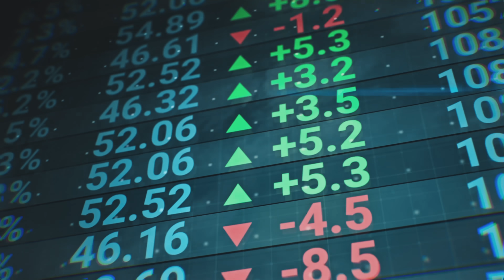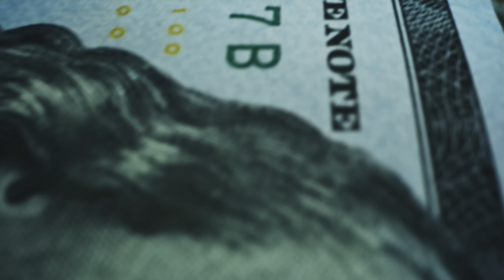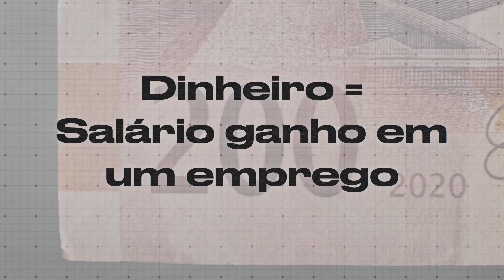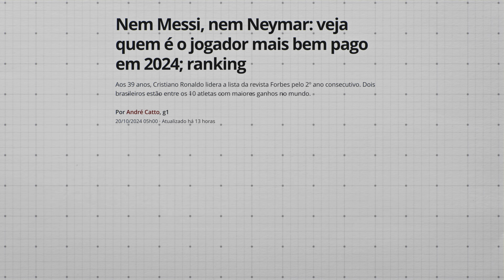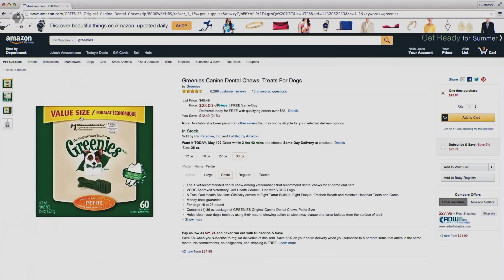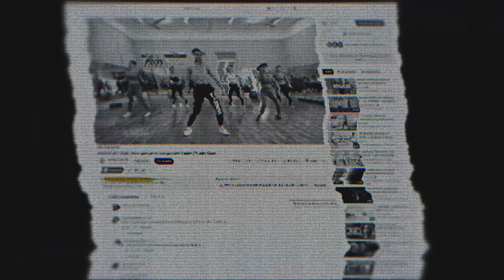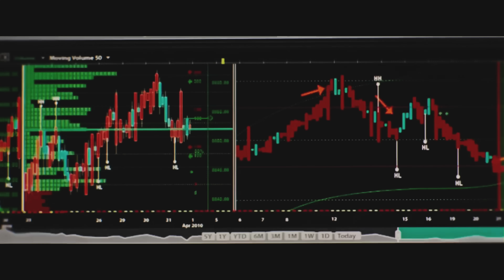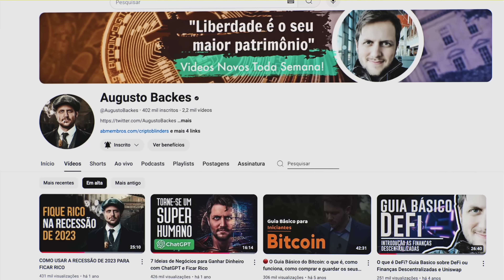A HISTÓRIA NÃO CONTADA SOBRE O DINHEIRO: Como Construir RIQUEZA a partir DO NADA!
Existe uma equação sobre dinheiro que poucos conhecem, mas que pode mudar completamente sua vida financeira. Não é algo que você aprende na escola, e mesmo muitos especialistas financeiros não falam sobre isso.
Neste vídeo vamos ver exatamente qual é esta equação!

ENTENDENDO O DINHEIRO
Nossa visão sobre riqueza é frequentemente distorcida por influências externas. Você já percebeu como filmes e programas de TV costumam retratar pessoas ricas de forma negativa? Essas influências, junto com nossas experiências pessoais, moldam nossa mentalidade sobre dinheiro - às vezes nos limitando sem percebermos.

A VERDADE SOBRE RIQUEZA
No mundo atual, seu ganho está diretamente ligado ao valor que você gera. É simples: quanto mais valor você cria, mais você recebe em troca.
Pense nisso: por que alguns profissionais ganham mais que outros? A resposta está no valor percebido de suas habilidades e na dificuldade de substituição.
Mas existe um problema quando falamos de emprego tradicional: você sempre estará limitado pelo tempo. São apenas 24 horas no dia, não importa o quanto você ganhe por hora.

A FÓRMULA DO SUCESSO
Aqui está a revelação: a verdadeira riqueza não vem de perseguir dinheiro, mas de resolver problemas.
É uma equação simples:

Problemas pequenos = retornos pequenos
Problemas grandes = retornos grandes

Se você quer aumentar sua riqueza, pare de focar apenas no dinheiro. Comece a procurar problemas importantes para resolver. Quanto maior o problema que você conseguir solucionar, maior será sua recompensa.
Esta é a fórmula que transforma pessoas comuns em grandes empreendedores. Eles não perseguem o dinheiro - eles perseguem soluções para problemas significativos.
A pergunta é: que problema você vai resolver?

OBS: Não sou consultor financeiro. Isto não é aconselhamento financeiro.

00:00 - Prólogo
04:20 - Parte I - As Mentiras em que Você Acreditou
09:00 - Parte II - A Verdade sobre Dinheiro e Riqueza
13:47 - Parte III - Um Problema que Vale a pena Resolver
21:22 - Conclusão